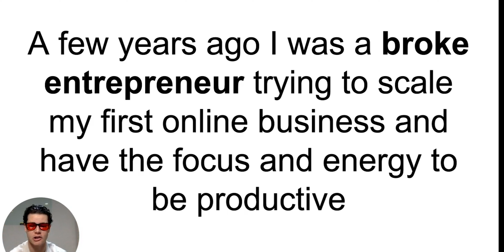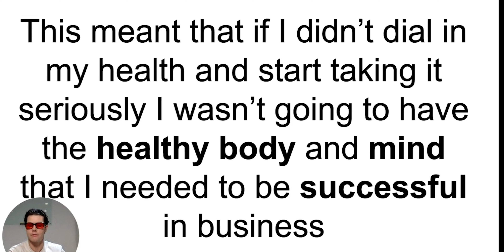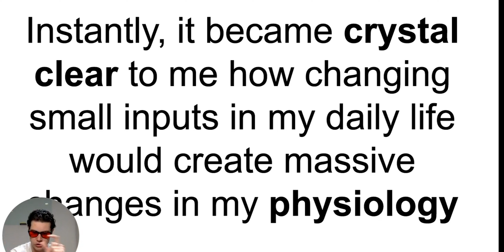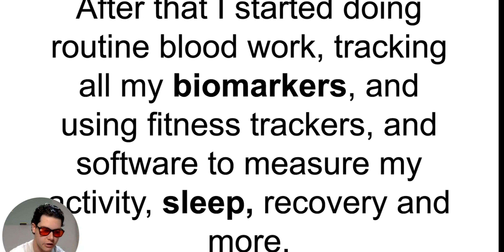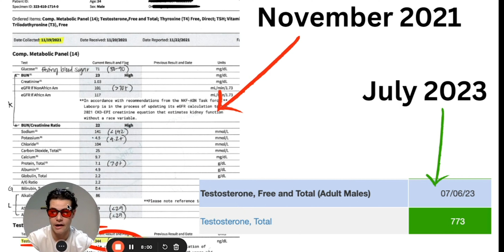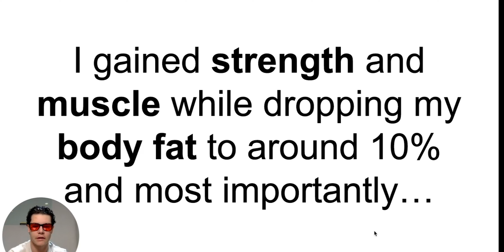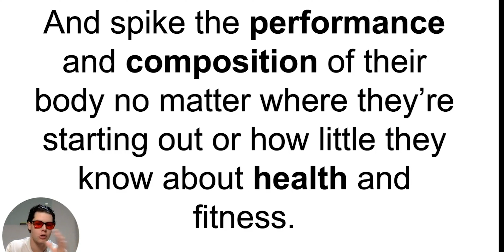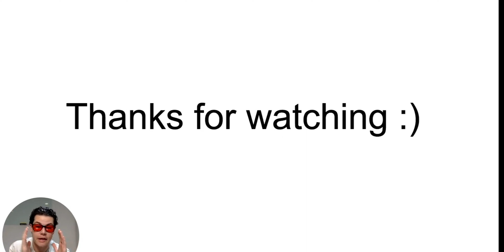From Broke To $50k/m As A High-Ticket Closer (My Story)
This is the exact story of how I went from a broke entrepreneur with low energy and low testosterone to raising my T by over 420 points, reclaiming my natural energy and going on to earn multiple 5 figures in a month.

Book a 1-1 Call Directly With Me To Learn More About How You Can Improve Your Testosterone, Energy and Performance

I didn't hold anything back, completely pulled back the curtain and got vulnerable of my story, how I found biohacking and how optimizing my health and hormone levels changed my life. How it allowed me to be more effective in work and how my health and fitness ultimately ended up helping me make more money and be more successful in business.